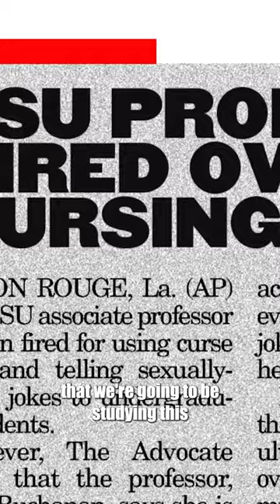FIRE's Greg Lukianoff talks cancel culture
In this clip produced by Stand Together, FIRE President Greg Lukianoff speaks about the rise in recent years in attempts to fire university professors, equating words to violence, and students medicalizing how they speak about people's views that they disagree with.